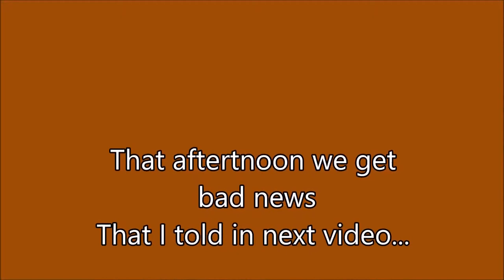Planting Chili and squash with Puppy - Farm in Pilippines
Lifestyle
Organic Farming
Simple life
Philippines